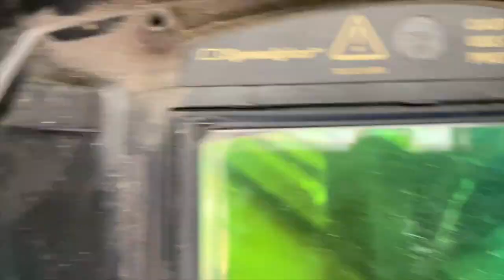Metal Patio Doors Build